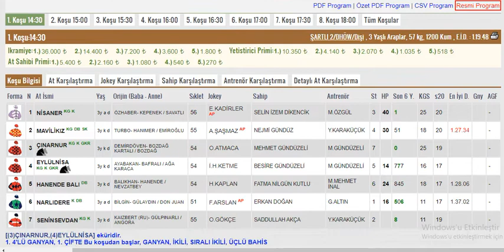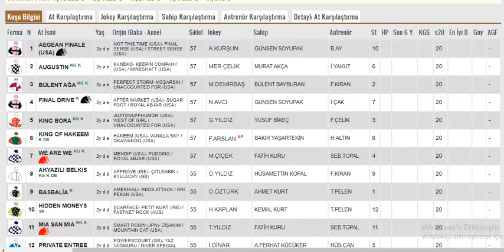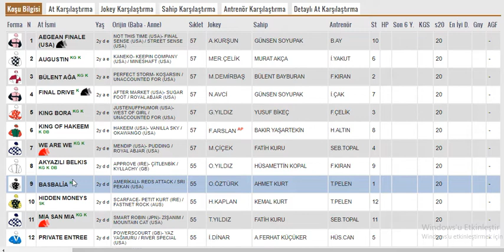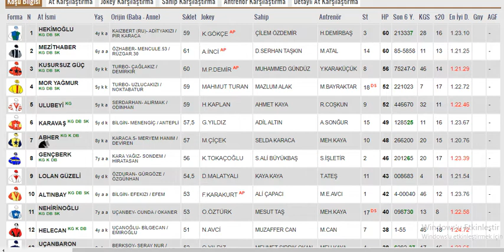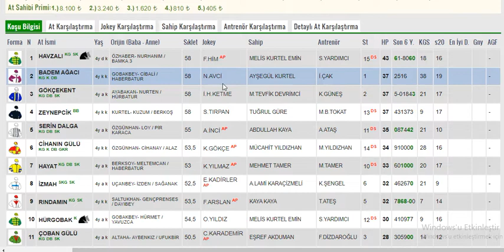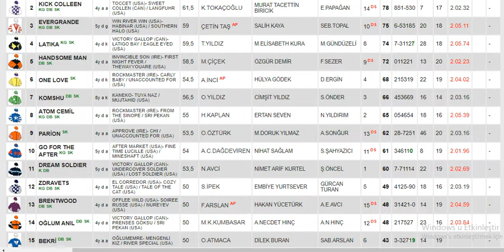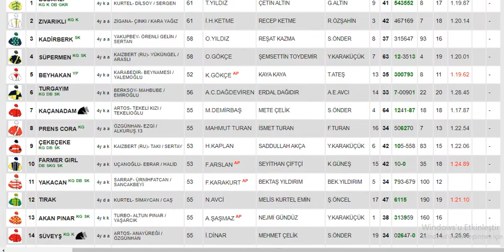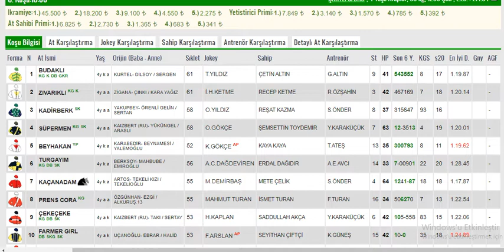28 Mayıs 2021 Bursa Altılı Ganyan Tahminleri Ve Analizleri